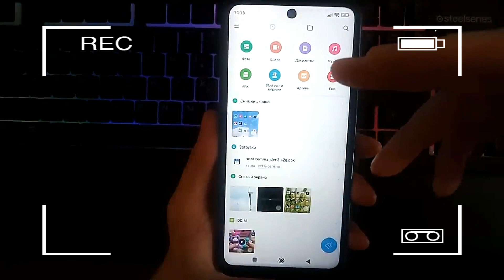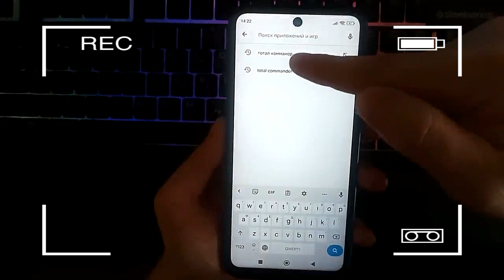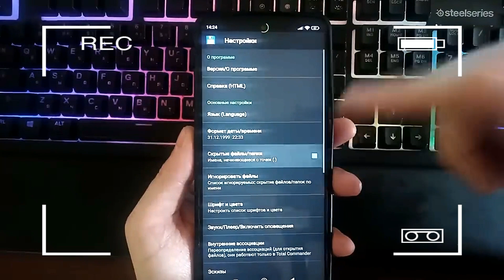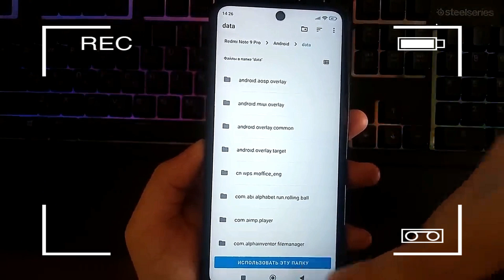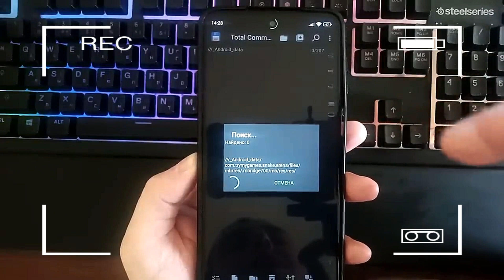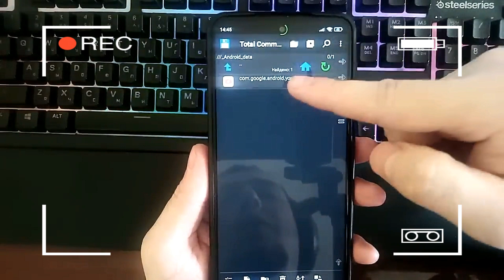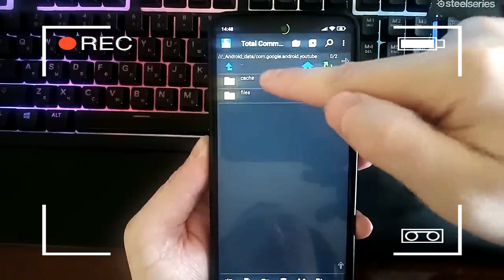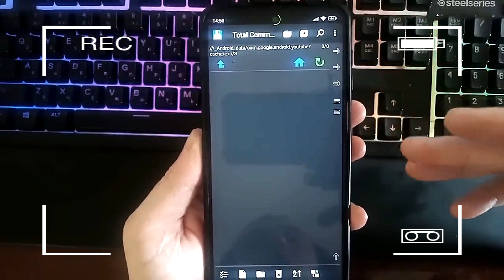КАК ОЧИСТИТЬ ПАМЯТЬ НА АНДРОИДЕ ✅Как ОЧИСТИТЬ ПАМЯТЬ Телефона НИЧЕГО НУЖНОГО НЕ УДАЛЯЯ на Андроид ❔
Как ОЧИСТИТЬ ПАМЯТЬ Телефона НИЧЕГО НУЖНОГО НЕ УДАЛЯЯ на Андроид ❔ ГЛУБОКАЯ ОЧИСТКА ПАМЯТИ Android ✅
НИКОГДА БОЛЬШЕ НЕ ТОРМОЗИТ ❗ КАК УСКОРИТЬ ТЕЛЕФОН ❓ЧТО ДЕЛАТЬ ЕСЛИ ТОРМОЗИТ ТЕЛЕФОН АНДРОИД ❓

2)ОЧЕНЬ ВАЖНО! в начале регистрируемся по ( 1)  ссылке потом скачиваем  с Официального источника как на видео вас перекинет на плей маркет если у вас Андроид, УСТАНАВЛИВАЕМ.. И просто запускаем приложение и вводим Свой логин и пароль который вы зарегистрировали в своем приложении

⏩Сменил Регион MIUI На ИНДИЯ и ОФИГЕЛ! 😱